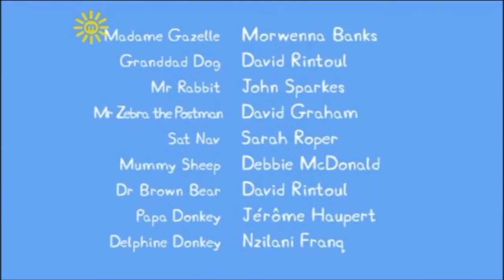Peppa Pig Water World Camping Holiday